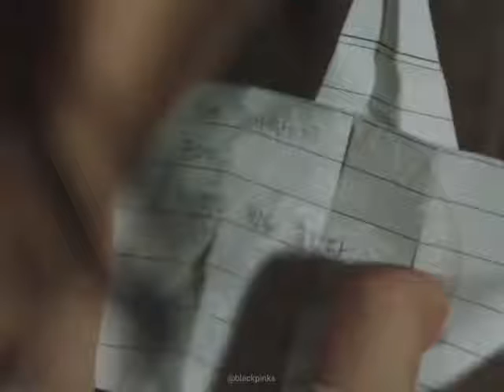snowdrop sooho try to take the gun from youngro and protect her from the bullet snowdrop ep7 part2💓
Sooho tried to take the gun from Youngro and protect her from the bullet❄️
( the paper plane 🥺)

First broadcast December 18!

© : @ the owner

♡︎ Follow: @drama.snow.drop
블랙핑크 지수 BLACKPINK JISOO 블랙핑크 지수 @BLACKPINK

블랙핑크 지수 JISOO @blackpinkofficial